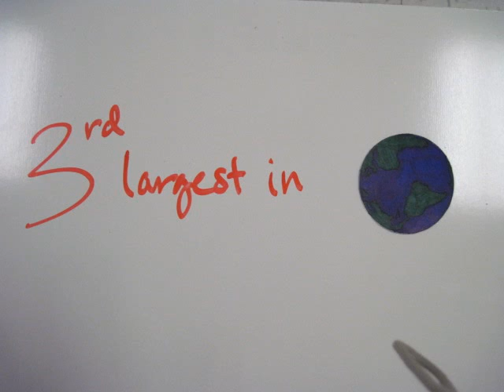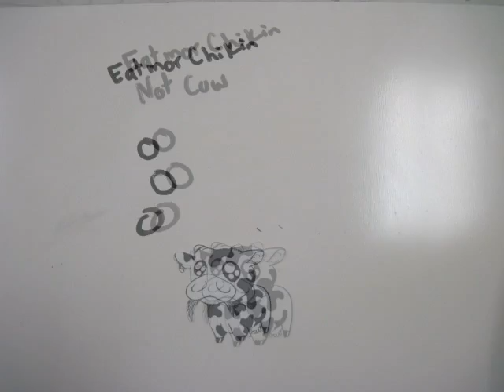Hinduism-A Papermation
Once again, this Papermation was not made by me, but I have been given permission to post it for them. This religion is the religion of Hinduism, the "base of the Jainism religion." It is a very peaceful religion. I hope that you'll enjoy this production.